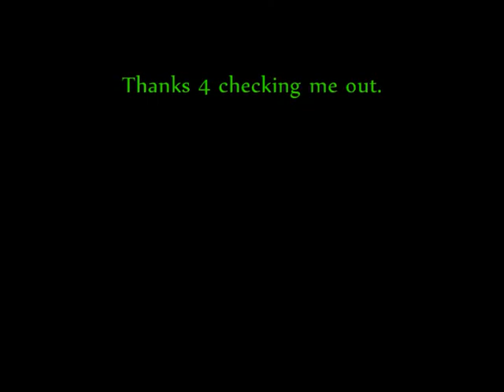Talkin' Shyt 2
Sitting on toilet talking about today's issues and expressing his point of view on them.